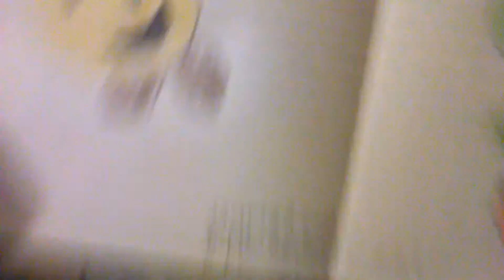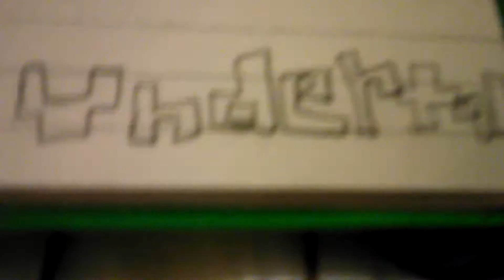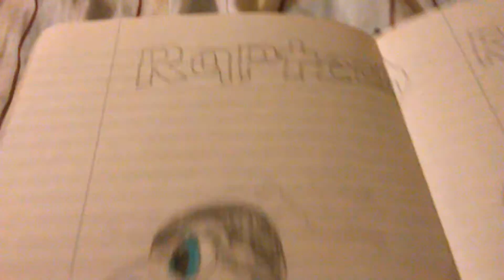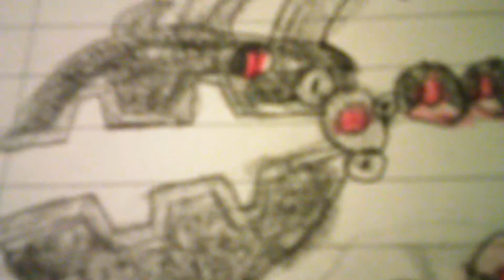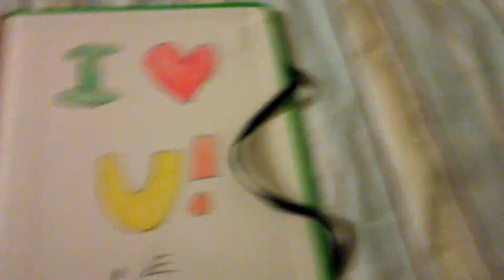I Filled Up The Book!!-My Final Drawings (Volume 1)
ELN Video Rating: E13+

My final drawings in my Lime-green Leather sketch book! :) Enjoy!